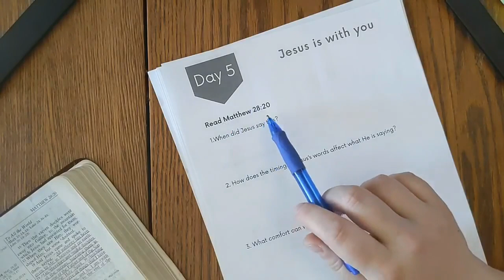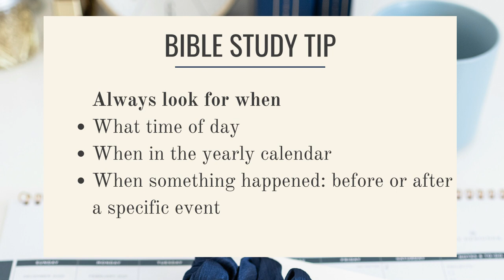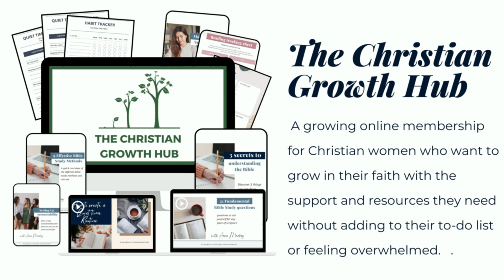What is the highest calling in the Bible?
I've been a mother for 13 years. In those years, I've gotten a little lost. I sometimes think I'm wasting my time at home and I should be doing "bigger and better" things. To help attack those lies, today I'm answering What is the highest calling in The Bible?

Join me as I go inside one of the Bible study workbooks I've created and show you exactly the process I go through to dig deeper into scripture.

I created these workbooks so that you do one day every day of the week or sometimes five to six days in a seven-day week. But we're going to take it slow and we're going to do one day per week for the next couple of weeks.

Following a daily, or weekly bible study workbook is a fantastic way to dig into God's word.

Bible study can be as simple as taking a few minutes every day and answering some questions.

The workbook that we're going to be going through is this one is called. Jesus is Immanuel, God with us.

The workbook will go straight to your inbox. You can then print it off and join me as we go through it together.